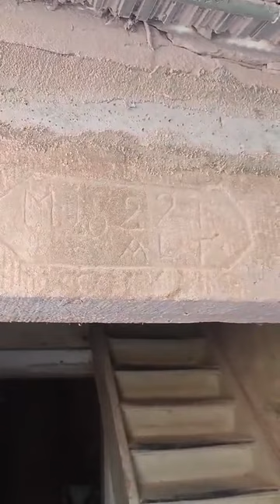Делаем новую входную дверь в старом доме. Спасибо за подписку ❤️